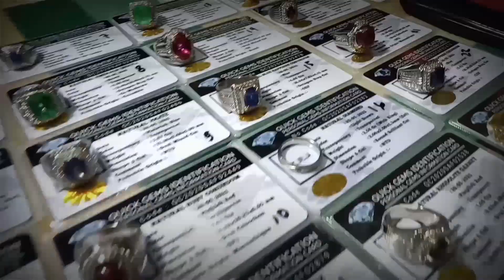BACAN DOKO SUPER GANTENG SUDAH ENCER BOSKUU ‼️💯💥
Rabu Berkah boskyuuuu... yooo ada yang  baru lagi nih boskyuu... bacan doko yang super duper giwang, langsung tonton aja boskyuuuu dan jangan lupa langsung bungkus juga yah hehehe

hatur nuhun...

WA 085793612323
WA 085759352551